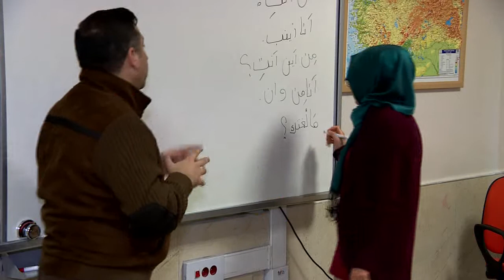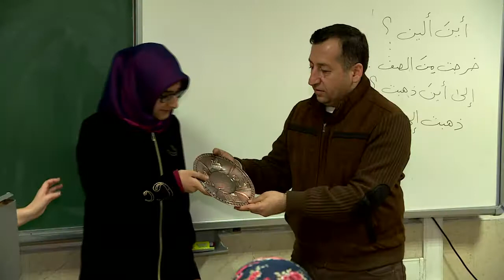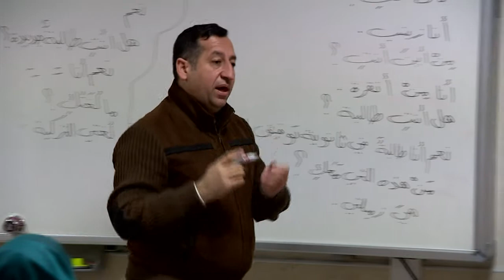Türkiye’de Öğretmenlik Yapan Mülteciler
Türkiye ülkelerindeki iç karışıklık ve savaş gibi sebeplerle göç etmek zorunda kalanlara destek olmaya devam ediyor. Bazı sığınmacılar, Türkiye Diyanet Vakfı’nın da desteğiyle imam hatip liselerinde öğretmenlik yapıyor.